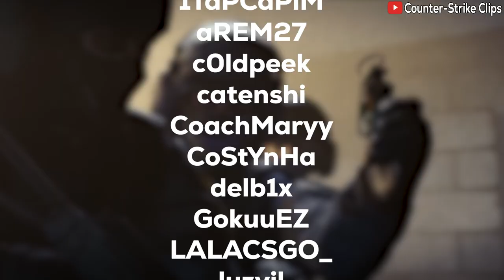Ez Ace - Counter-Strike 2 Twitch Clips [554]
Another Complication Of Counter-Strike 2 Videos...

List Of Streamers (Twitch Channels) :

00connie
1TaPCaPiM
aREM27
c0ldpeek
catenshi
CoachMaryy
CoStYnHa
delb1x
GokuuEZ
LALACSGO_
luzvil
noodle_cs
nzk_tibiano
s1lector03
saberzzzsll
TAKEPOINTSOG
TheToshQa
Tomtwice
wallezin1